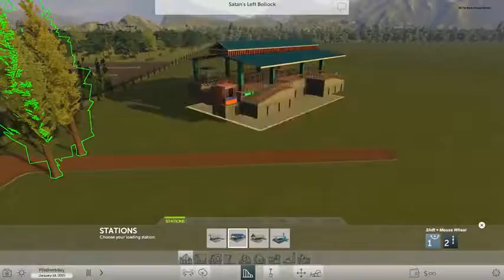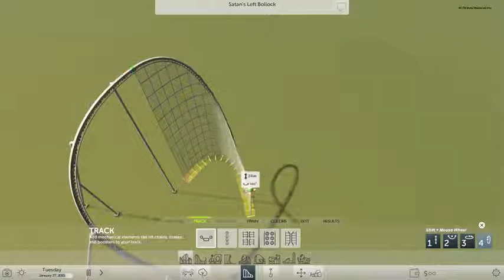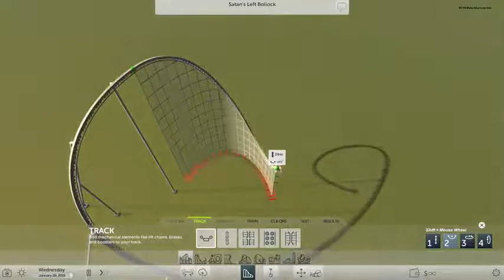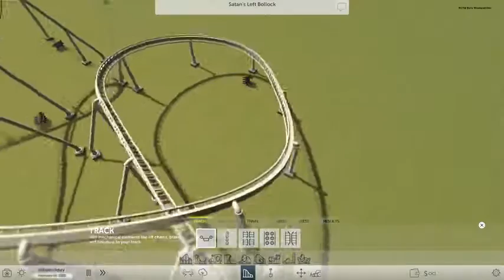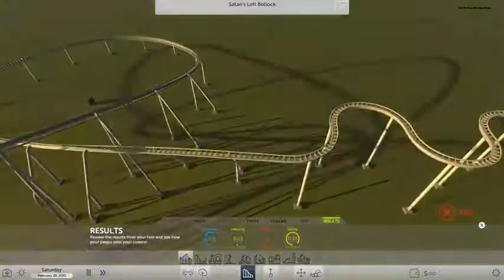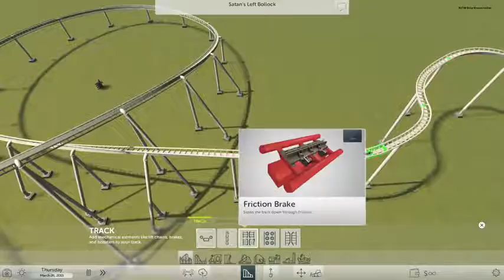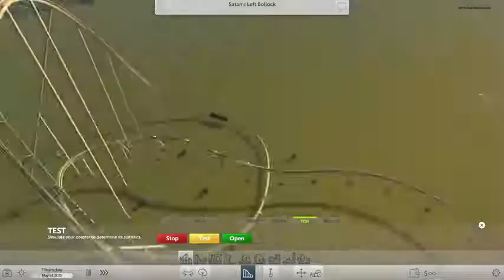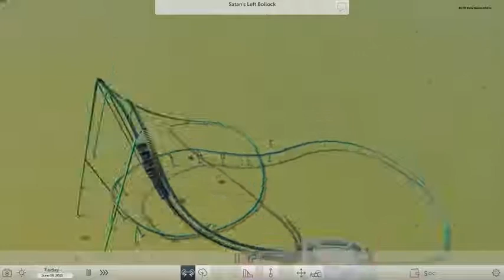BEST ROLLER COASTER FAILS RollerCoaster Tycoon World Episode 1